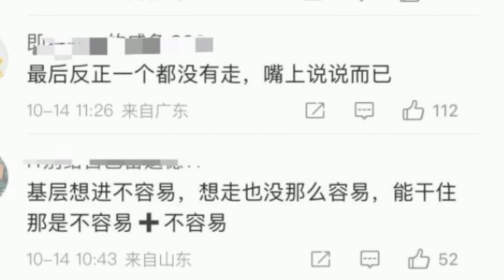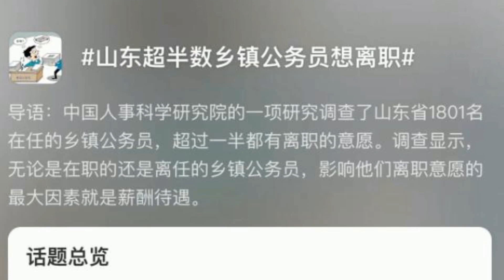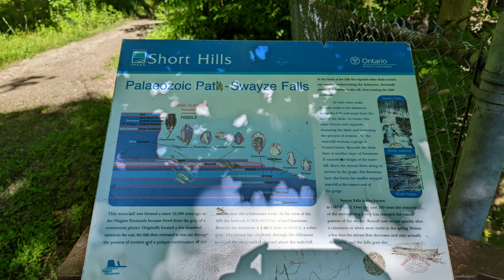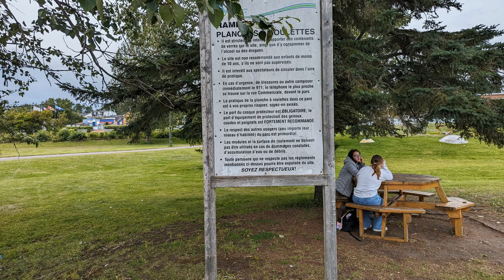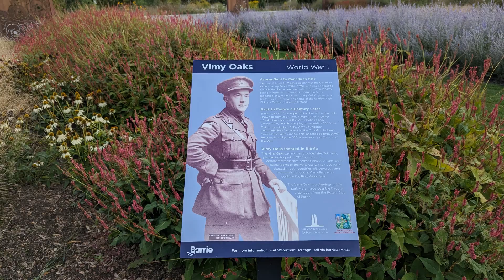国考报名开启 为什么山东公务员却想辞职？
2024年国考报名如火如荼，相关的话题热度也愈演愈烈。据悉，首日（10月15日）报名人数已超11万人。